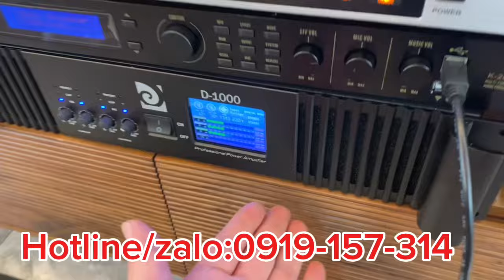Bộ dàn loa DUS MAY 12 - SUB 40 DUS quá đã các bác ơi… bộ dàn 49Tr cho bác khách quá VIP.. mại yêu